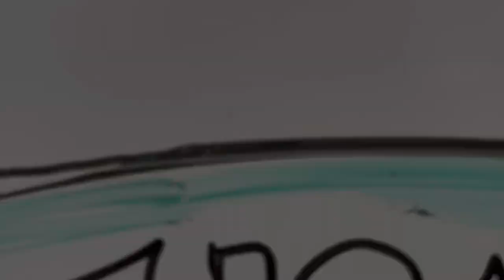Mitchell JAG Commercial